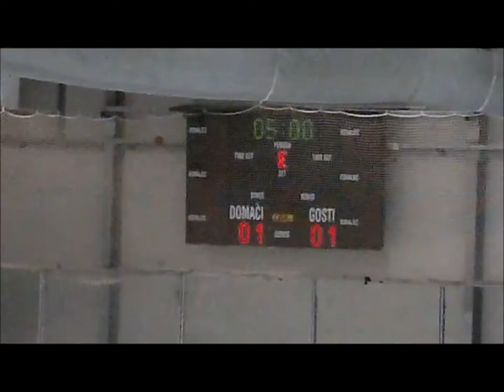SLOhokej, 1. krog - HK Triglav : HD mladi Jesenice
Mladi jeseniški hokejisti zabeležili zmago v Kranju po streljanju kazenskih strelov